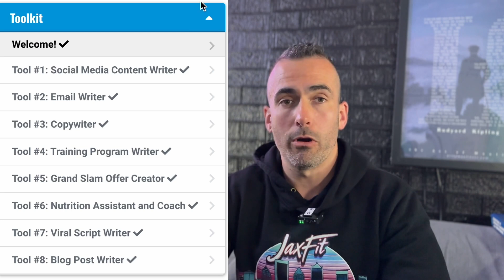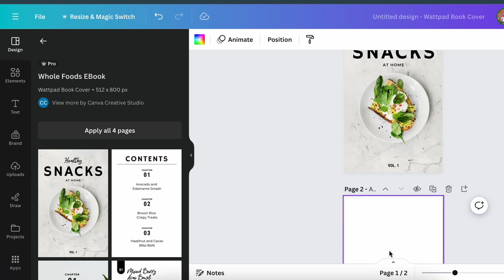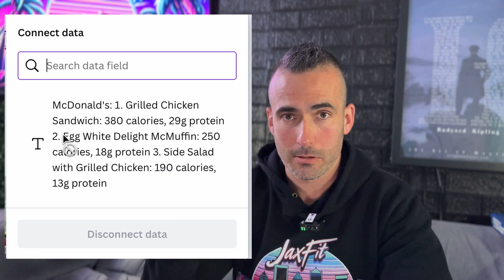ChatGPT + Canva: How To Make All Your Content in 10 Minutes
Here is a fully detailed guide on how to make social media posts and lead magnets using ChatGPT and Canva's bulk upload feature.